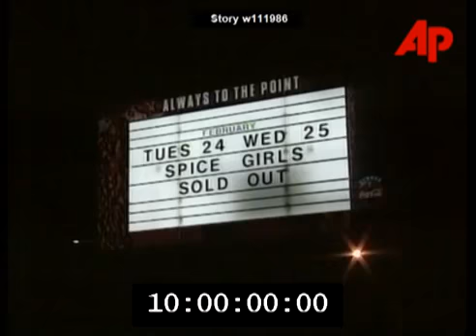Spice Girls - Spiceworld Tour Opening News In Dublin (TLIAV & Stop Clips)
Spice Girls / Dublin / February 24 / ENT3

Spice Girls bring a touch of Girl Power to the Irish

The Spice Girls began their much-anticipated world tour with a sell-out concert in Dublin, Ireland on Tuesday (24/2).

SHOWS:

ZOOM IN ON SOLD OUT SIGN; INT THEATRE WS STAGE; LIVE PERFORMANCE; VOX POPS.

From AP Archives